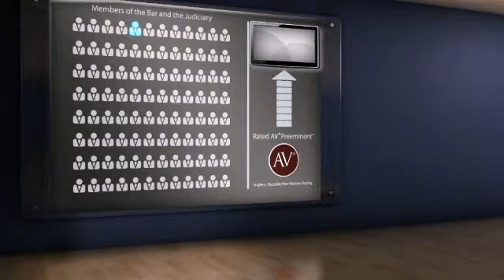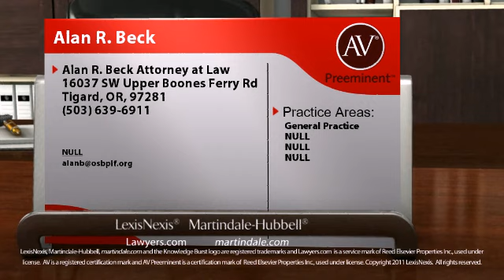Alan R. Beck Tigard OR, General Practice Lawyer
Alan R. Beck of Alan R. Beck Attorney at Law 16037 SW Upper Boones Ferry Rd, Tigard, OR, 97281. Practice areas include General Practice, NULL, NULL and NULL.
For more than 130 years, lawyers have relied on the AV® Preeminent™ rating while searching for their own expert attorneys. Now anyone can depend on this important, trusted rating. The Martindale-Hubbell® AV® Preeminent™ rating is the highest possible rating for an attorney for both ethical standards and legal ability. This rating represents the pinnacle of professional excellence. It is achieved only after an attorney has been reviewed and recommended by their peers - members of the bar and the judiciary. Alan R. Beck has achieved an AV® Preeminent™ Rating from Martindale-Hubbell®.